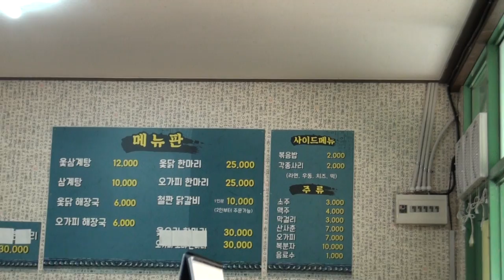서구양지편옻닭.032)574-2422.꺼벙이.마당발.이벤트.16-11-25편집자 장털보